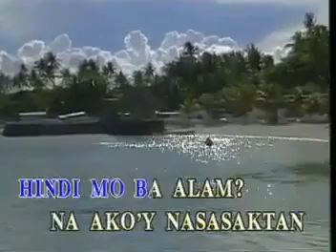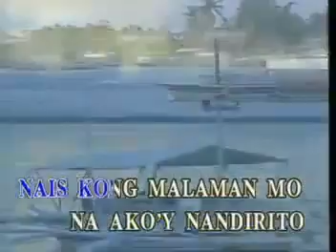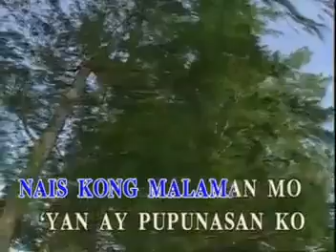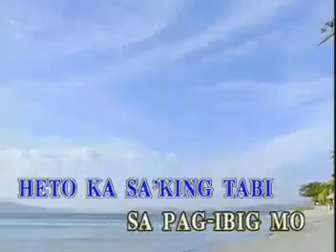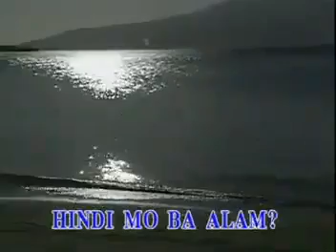9. Siakol-Hindi Mo Ba Alam? (Alpha Music)